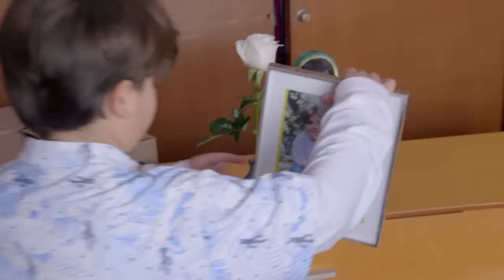Nico le confiesa a su mamá que lo molestan en la escuela | La rosa de Guadalupe 4/4 | El elefan..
Con la ayuda de terapia psicológica y el apoyo de sus padres, Nico podrá sobrellevar la ausencia de su mejor amigo.